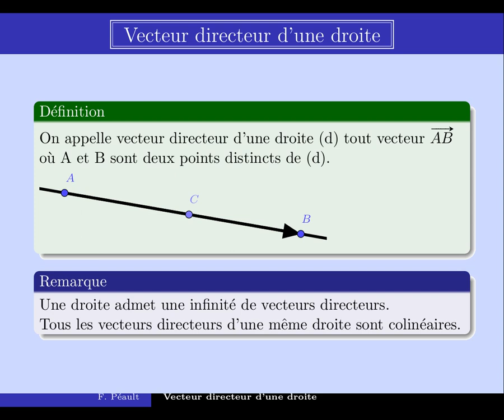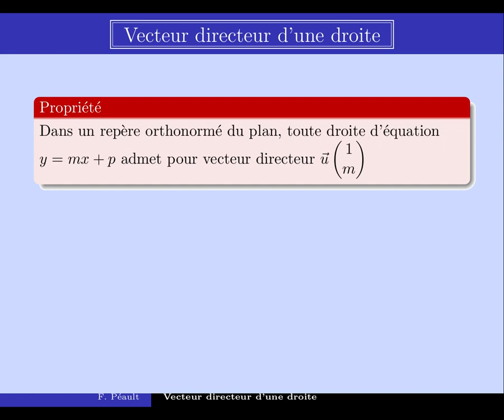vecteur directeur d'une droite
Définition du vecteur directeur d'une droite. Application à l'équation réduite